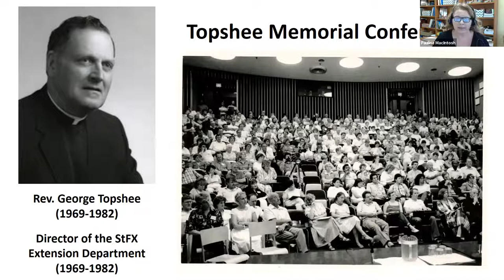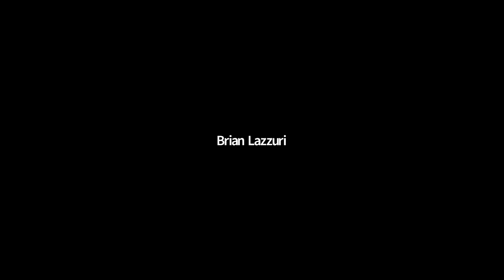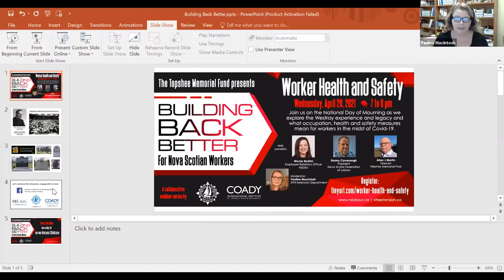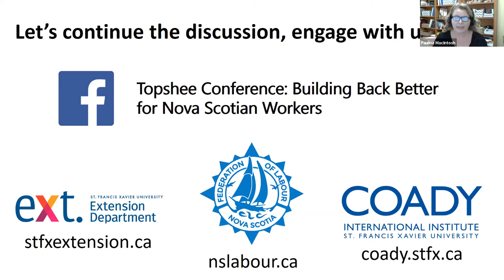Nova Scotian Workers - Worker Health and Safety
April 28 - Worker Health and Safety

On the National Day of Mourning as we explore the Westray experience and legacy and what occupation, health and safety measures mean for workers in the midst of Covid-19.